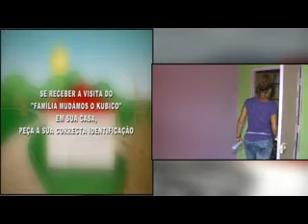Família Mudámos o Kubico - Episódio # 24 (último) / 1ª Série - Família Bambi Pt 04 de 04